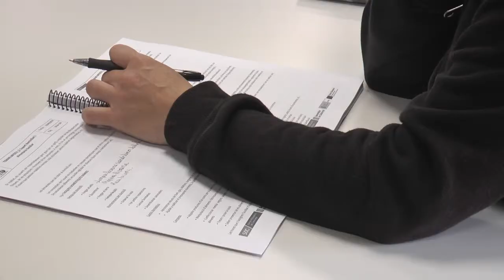El servei d’atenció domiciliària forma 665 persones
La Fundació d'Atenció a la Dependència Sant Joan de Déu, juntament amb Càritas Barcelona, formen persones en risc d’exclusió com a professionals de la cura a domicili